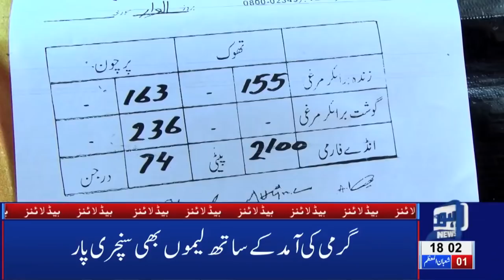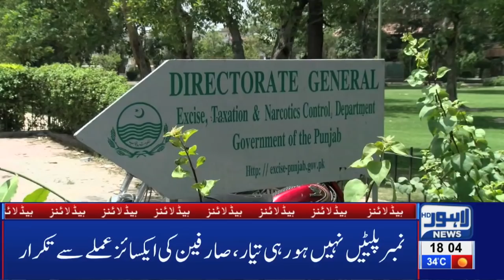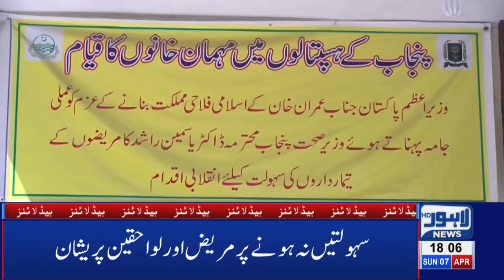06 PM Headlines Lahore News HD – 7th April 2019